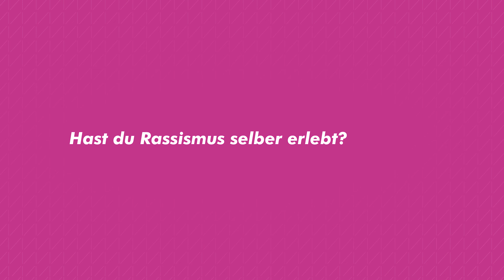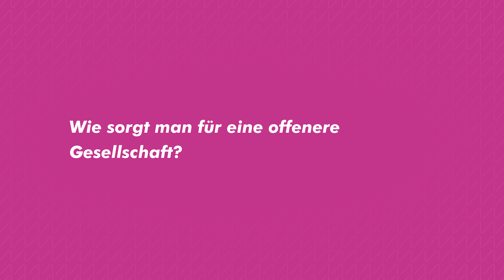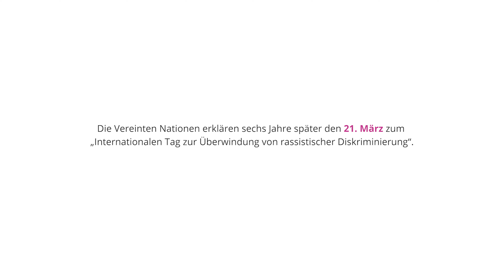Internationaler Tag gegen Rassismus [Mainfilm Filmproduktion]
Was solltest du tun, wenn dir Rassismus im Leben widerfährt? Einschreiten? Aufklären? Nichts? Zum Internationalen Tag gegen Rassismus stellt sich unser Team genau diese Frage. Aber was ist die richtige Antwort auf diese Frage? Das Gespräch muss weitergehen.

Wer steckt hinter Mainfilm??

🏁 Interesse geweckt?